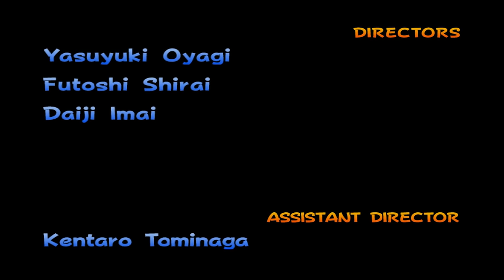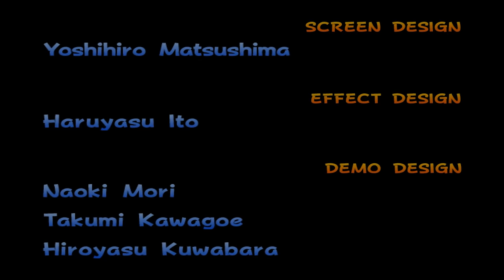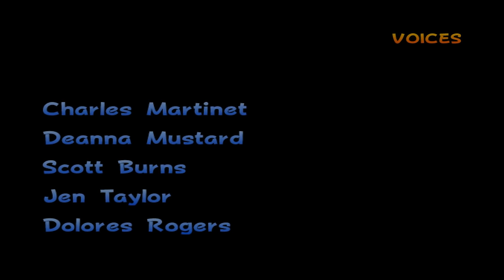Mario Kart Double Dash HD - Full Game Walkthrough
Complete longplay and guide for Mario Kart: Double Dash on Nintendo Gamecube. (4K & 60fps) Enjoy!  Please activate the full description for time stamps.  Are you excited for the Super Mario Bros. Movie and looking for Mario content?  I've got it tons of videos from all of your favorite Mario games.

00:00 Mushroom Cup
10:18 Flower Cup
21:26 Star Cup
33:00 Special Cup
47:30 Ending and Credits